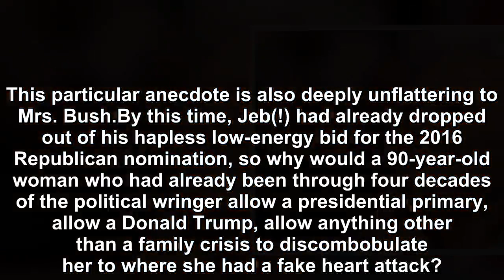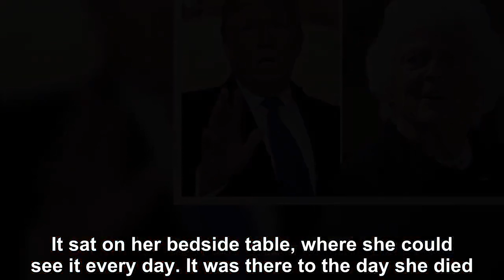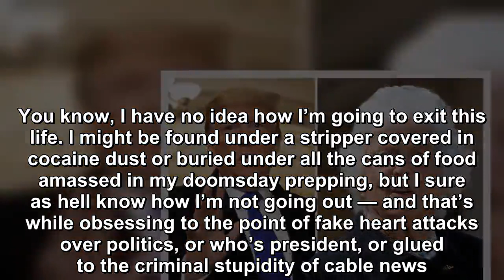Trump is blamed for Barbara Bush's ‘Heart Attack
Today’s fake news is that the late Barbara Bush blamed President Trump for a heart attack that wasn’t really a heart attack, but because facts no longer matter to our fake news media, that’s the headl